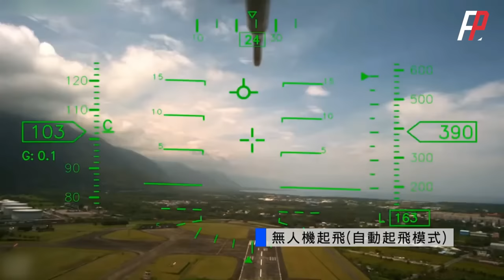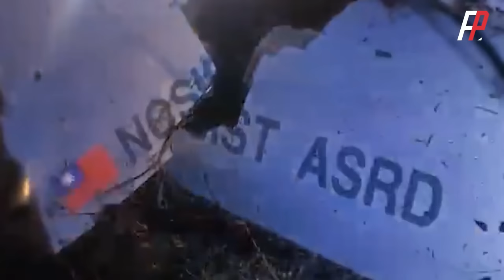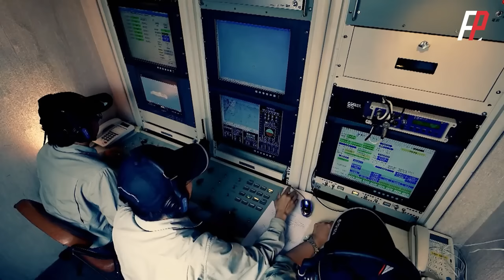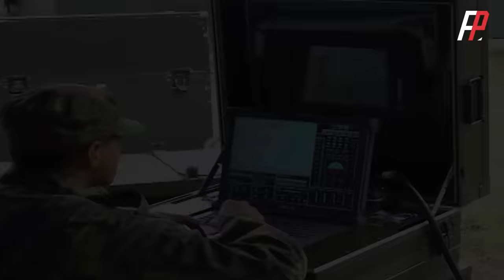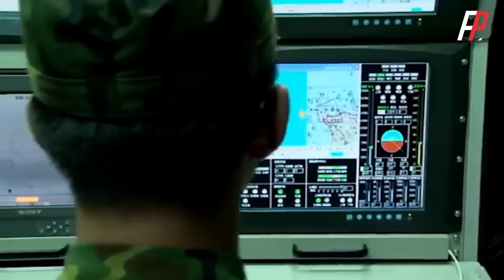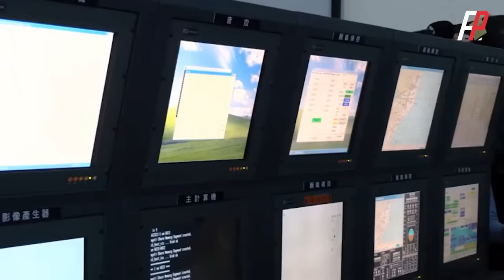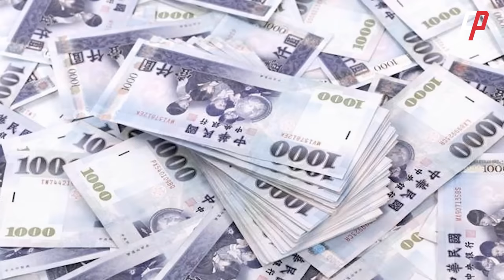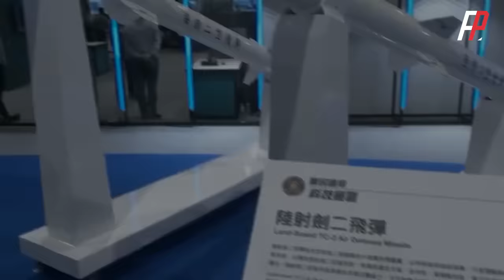規模最大的臺北航太展，首度展出巡飛彈二型無人機、偵搜戰術輪車以及新款步槍等武器！|騰雲|銳鳶|察打一體|美國|捷克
9月14日臺北航太展開展，超過一千個展位，近280家廠商參展，創下開辦16屆以來最大規模展出。臺灣首度展出巡飛彈二型無人機、新款步槍、以及偵搜戰術輪車等武器，攻擊型騰雲無人機、銳鳶二型、自製偵搜戰術輪車等等
The Taipei Aerospace Exhibition was launched on September 14, with more than 1,000 booths and nearly 280 manufacturers participating in the exhibition, creating the largest exhibition since its inception 16 years ago. For the first time, Taiwan exhibited weapons such as cruise missile type 2 drones, new rifles, and reconnaissance tactical wheeled vehicles, attack type Tengyun drones, Ruiyuan type 2, homemade reconnaissance and search tactical wheeled vehicles, etc.